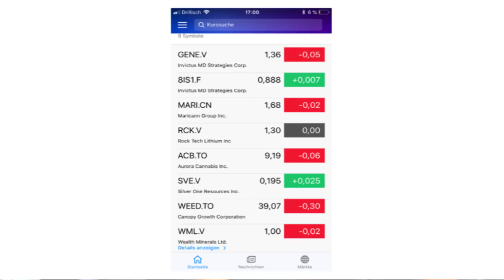Welche Aktien kaufen in schwierigen Börsenzeiten?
✔ TIPP 2: Ich finde für Dich Highflyer-Aktien mit hohen Kurs-Chancen! Jetzt informieren + 1 Monat gratis sichern

Momentan kommt kräftiger Gegenwind aus der Politik für die Börsianer, speziell aus den USA. Es ist zu befürchten, dass die America First-Doktrin Donald Trumps, die derzeit im Hauruck-Verfahren umgesetzt wird, die fein austarierten gegenseitigen Handelsbeziehungen weltweit aus dem Gleichgewicht bringen könnte.

Viele Börsianer und solche, die es werden möchten, fragen sich deshalb: Was soll ich bei diesen Aussichten eigentlich überhaupt noch kaufen? Hier gibt es die Antwort!